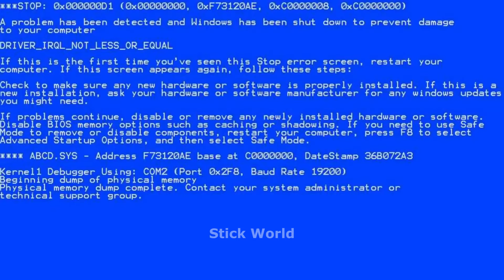10 Min Best falls | Stickman Dismounting funny and epic moments | Like a boss compilation #656